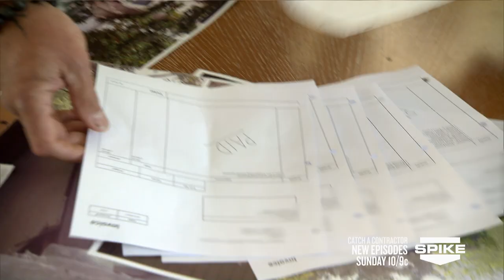Catch a Contractor: Home Owners Neglected Paperwork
When Adam & Skip confront Tom about his work at the Floyd's house, it becomes very clear that maybe they haven't been getting the truth from the Floyd family. Will they get to the bottom of this?

A new episode of Catch a Contractor premieres every Sundays at 10/9c on Spike.